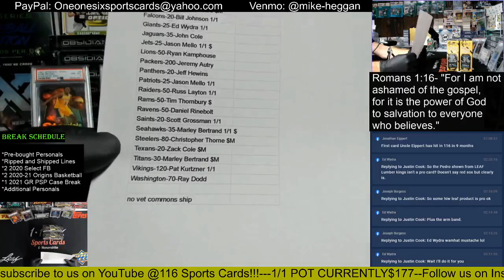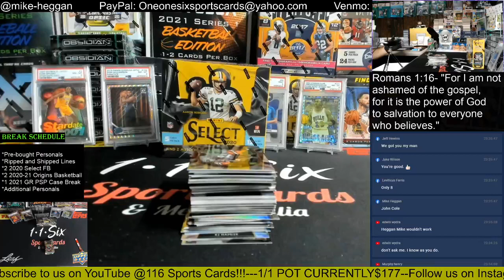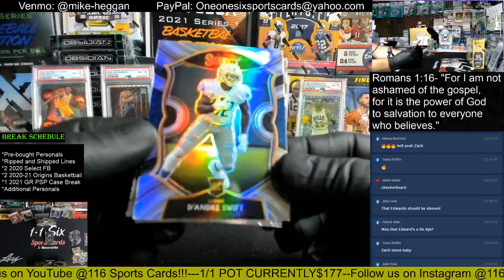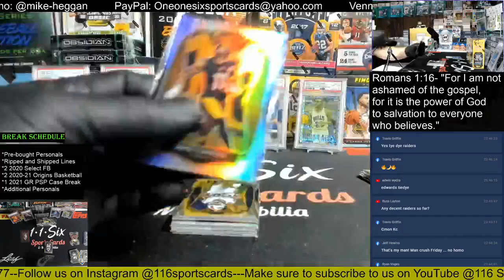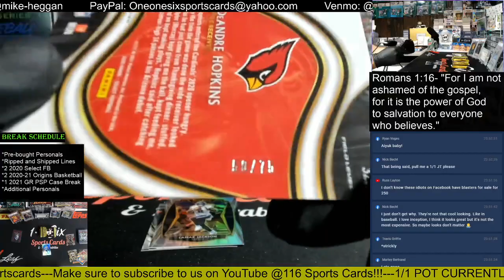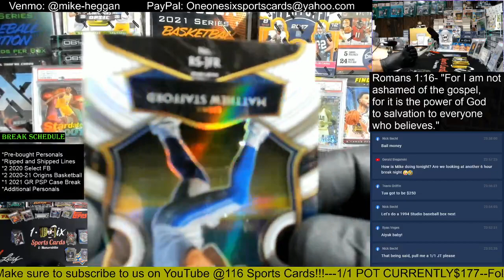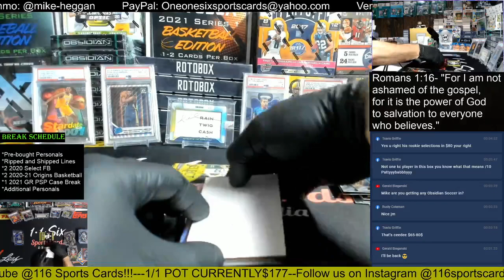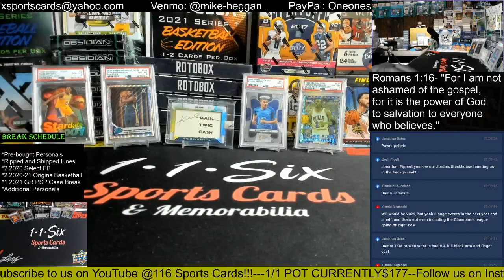2 Box 2020 Select Football PYT Group Break